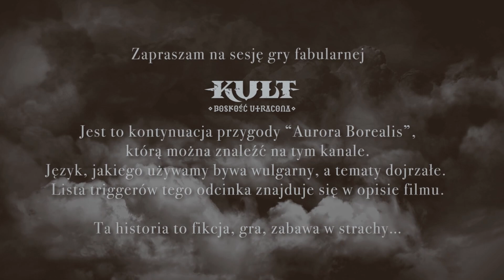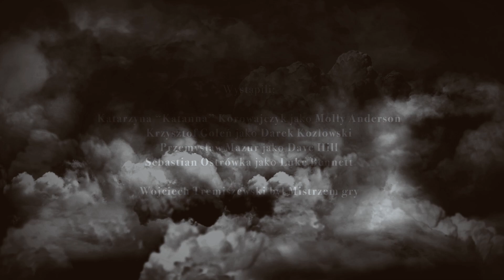Sesja RPG | Kult: Boskość Utracona | CZWARTE OKO, odc. 22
Odc. 22.  kontynuacji przygody "Aurora Borealis", publikowanej na tym kanale.

"Czwarte oko" gramy pełną mechaniką gry Kult: BU - co drugi odcinek kończy się rozwojem postaci i omówieniem zalążków fabularnych. Opowieść miewa bardzo różne oblicza gry - jest body horror, wiele elementów lore'u zza zasłony, ale także sporo wątków osadzonych w Elizjum, czyli, powiedzmy, mniej "odjechanych". W zgodzie z koncepcją "graj by się przekonać" sesje graliśmy w różnych konfiguracjach czterech postaci - od solówek, po cały kwartet - w zależności od tego, jakie agendy realizowały konkretne postaci.

Możliwe triggery w tym odcinku to: potworne byty, rytuały, krew, zniewolenie, okrucieństwo wobec zwierząt.

Mistrz Gry:
Wojciech Tremiszewski

Gracze:
Katarzyna "Katanna" Korowajczyk jako Molly Anderson, potępieniec
Krzysztof Goleń jako Darek Kozlowski, poszukiwacz
Przemysław Mazur jako Dave Hill, włóczęga
Sebastian Ostrówka jako Luke Bennett, spadkobierca

Montaż: Krzysztof Goleń i Przemysław "Owczy" Mazur

Muzyka:

Utwory Tima Kuliga:

The Gate
Carne Arrabiatta
Dark Haunts
Subspace Communications
Children Eating Corn
Backrooms
Chalkboard Daggers
Mortician's Hat Trick
Dead Spaces
Ancient Basement
Drowning Monas

Miłej zabawy:)